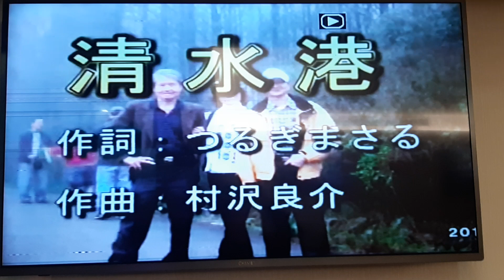王月娥翻唱 清水港 島津亞矢 志明一族 美加樂錄影